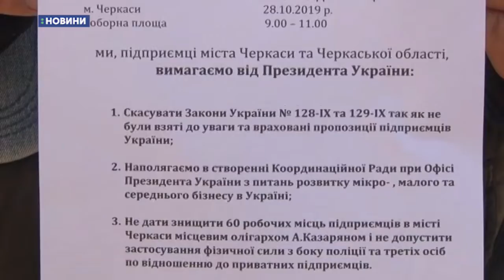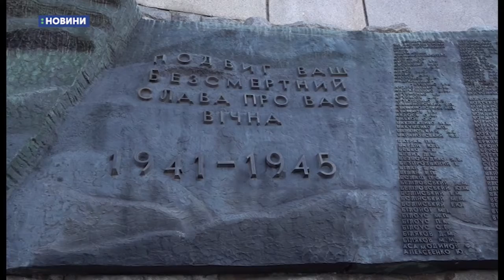28.10.2019. Новини. 13:30